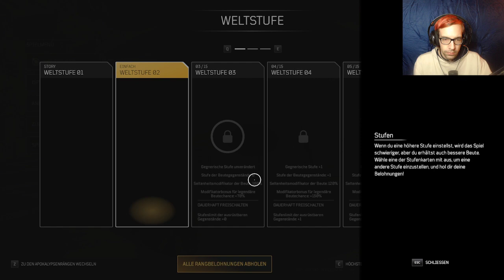Folge 2 - Alte Bekannte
Nachdem wir zum Sterben ins Niemandsland geworfen wurden und der Sturm uns erwischte, haben wir nun Kräfte erhalten. Doch selbst mit den Kräften bleibt noch die Frage wohin?